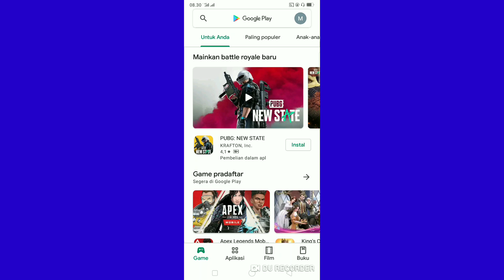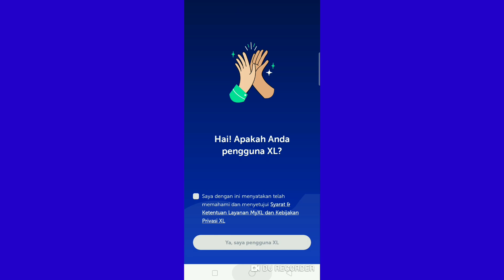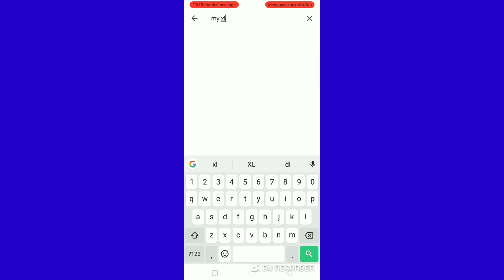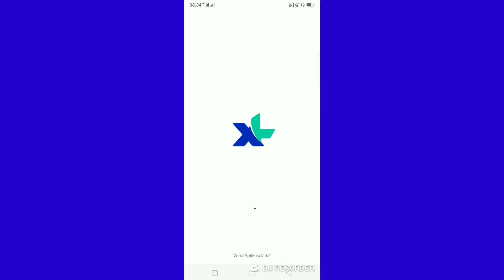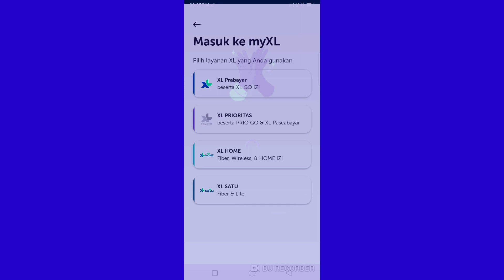CARA MENGATASI APLIKASI MYXL TIDAK TERBUKA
DIVIDEO KALI INI ADMIN MEMBAHAS BAGAIMANA CARA MENGATASI APLIKASI MYXL YANG LOADING LAMA SEKALI SAAT INGIN DI BUKA BAHKAN TIDAK TERBUKA SAMA SEKALI.TONTON SAMPAI HABIS YAH TUTORIAL INI
SEMOGA BERMANFAAT